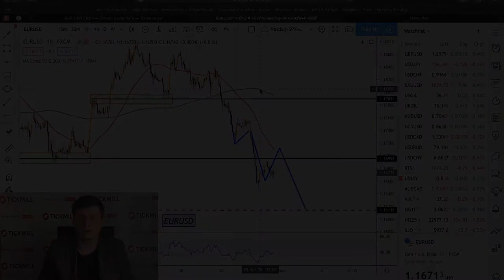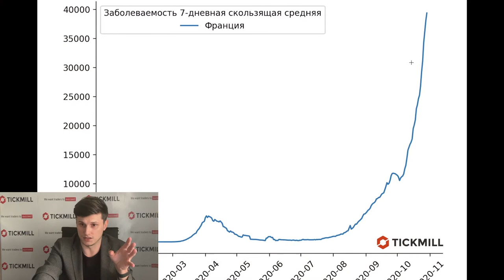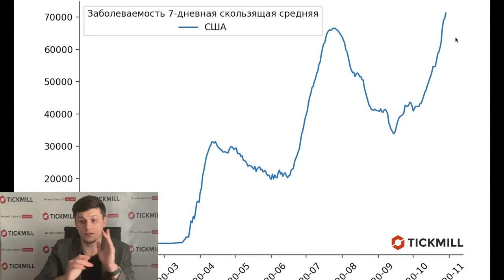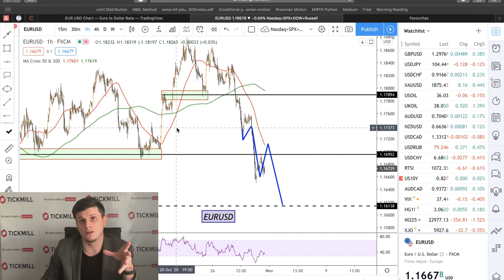📉 Тикмилл Аналитика | Что будет с EURUSD после заседания ЕЦБ?